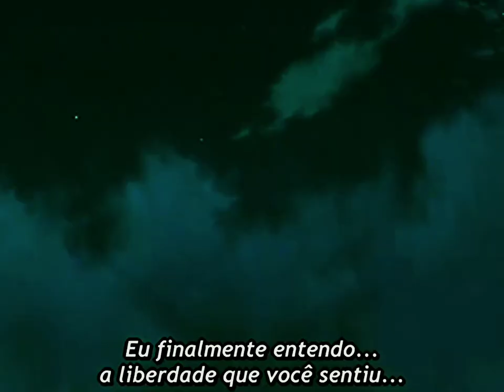Neji - SＡＤ ＥＤＩＴ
EDIÇÃO FEITA TOTALMENTE NO ANDROID

Programas Usados : ALIGHT MOTION & POWER DIRECTOR

PEDIDOS ON

@_ffelp_ (INSTAGRAM) Não faço edição de graça :v

COMPARTILHA COM AMIGOS